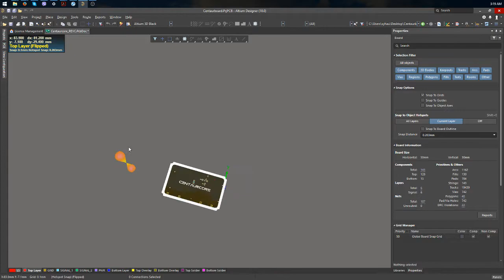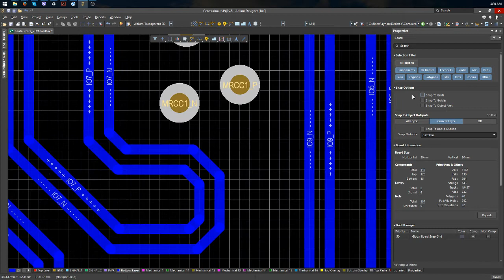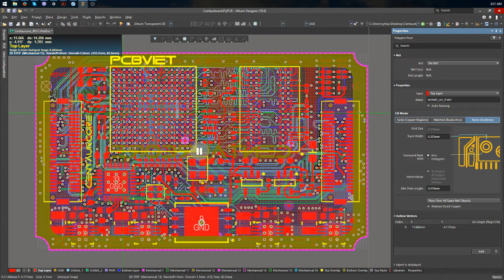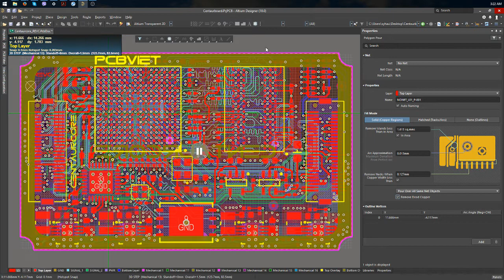Altium Designer 18 first install